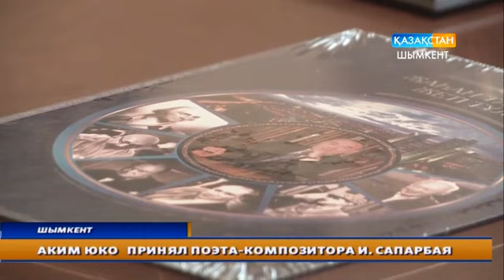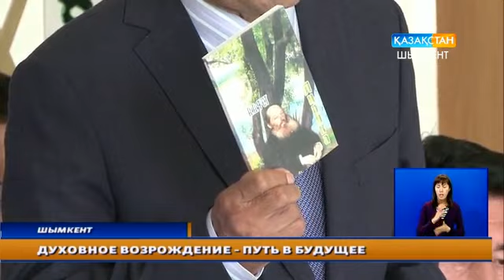Итоговые новости 06.10.2017